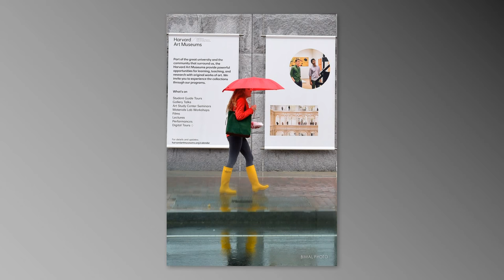Harvard Art Museums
Blending the museum visitors in the artwork, a new photographic approach of Bimal Nepal.